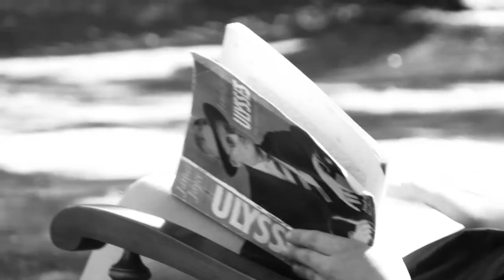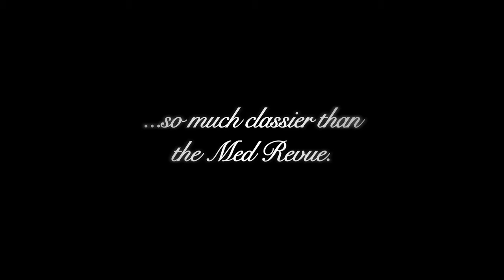Classy Credits - UQ Law Revue 2009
Pretentious cast credits for the UQ Law Revue 2009 "TC Beirne After Reading".